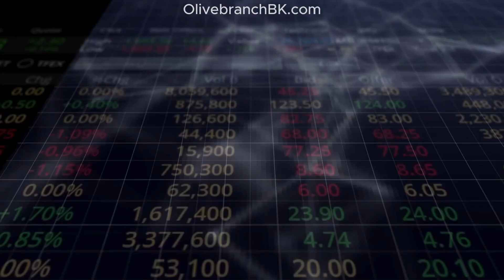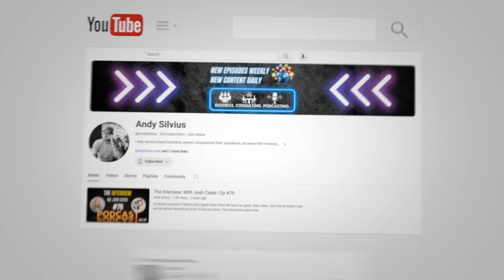Turn LinkedIn Into a Lead Magnet with Daniel Alfon | #116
Unlock the full potential of your LinkedIn profile with insights from the platform's guru, Daniel Alfon. Our enlightening discussion reveals why this social network is a goldmine for connecting with industry leaders and how a well-honed LinkedIn strategy can be the linchpin for lead generation and business expansion.

Navigate the LinkedIn landscape with finesse as we uncover the art of networking that prioritizes depth over breadth. Learn why chasing meaningful connections triumphs over amassing followers and how tailored engagement can fast-track you to high-value contracts. Daniel shares his insider knowledge on dodging the pitfalls of automated messaging and the perks of recycling standout content, providing you with actionable tips to harness LinkedIn for prospecting and amplifying your online presence.

Finally, we examine how AI is changing the game for entrepreneurs on LinkedIn, without overshadowing the indispensable human element. I'll share how a sharp LinkedIn strategy and personal profiles are increasingly vital for attracting leads, and how AI aids but does not replace the human touch in content creation and building relationships. Join us for this episode full of practical wisdom to not only elevate your LinkedIn visibility but also to propel your business to new heights of success.

Understanding your needs and what matters most to you is our #1 priority. We have put together a bookkeeping service that will allow you to take control of your business and future growth.

00:00:00 Introduction to LinkedIn Mastery
00:01:11 Personal Branding and LinkedIn Strategy
00:03:45 Engaging with Prospects on LinkedIn
00:11:06 LinkedIn Metrics and Growth Strategy
00:14:50 The Power of Personal Connection
00:27:33 The Role of AI in Business